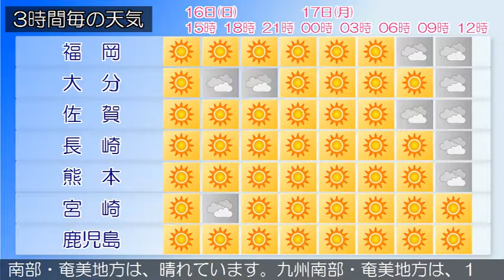2018/09/16 九州地方の天気予報 昼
九州北部地方は、高気圧に覆われて概ね晴れていますが、湿った空気の影響により、曇りで雨の降っている所があります。１６日の九州北部地方は、高気圧に覆われて概ね晴れですが、湿った空気や日射の影響により、曇りで雨が降る所があるでしょう。福岡県では高温が予想されるため、熱中症など健康管理に注意してください。奄美地方では、うねりを伴った高波に注意してください。九州南部・奄美地方は、晴れています。九州南部・奄美地方は、１６日から１７日にかけて高気圧に覆われるでしょう。